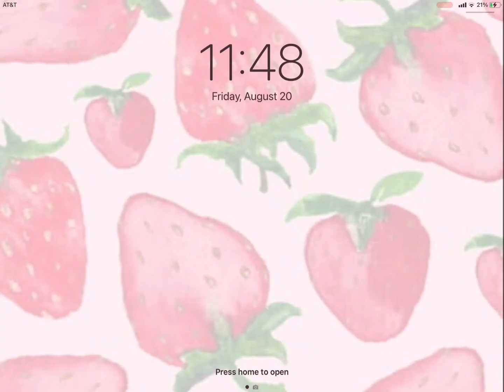My iPad trend 😜😜